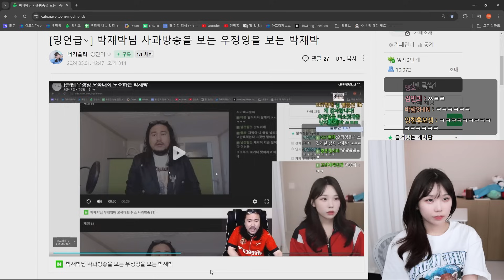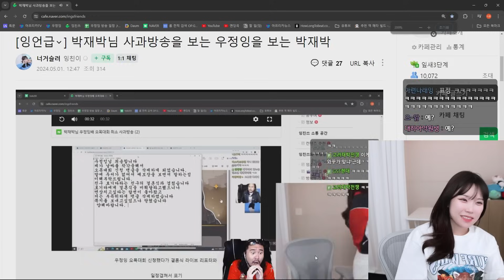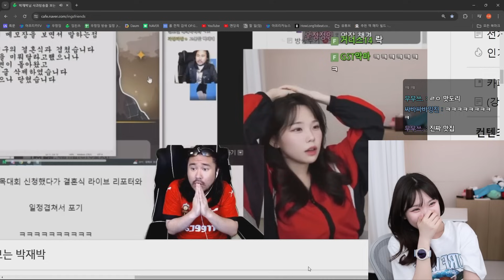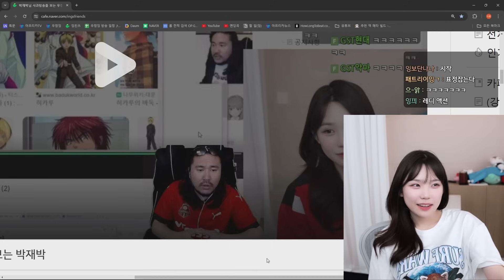오목대회 망친 박재박님 사과영상을 보는 우정잉 반응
2024년 5월 1일 아프리카 우정잉 방송